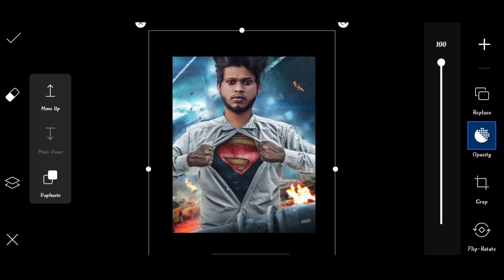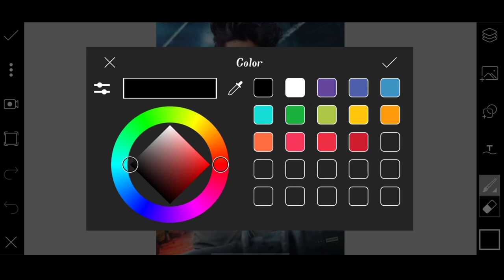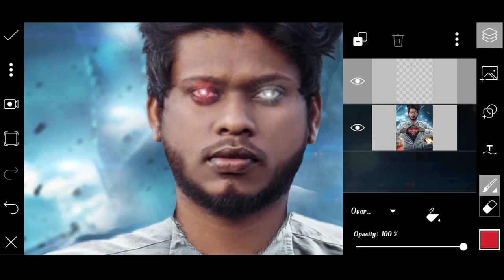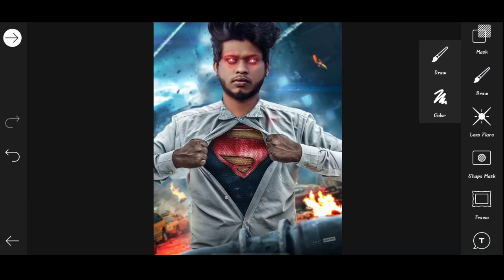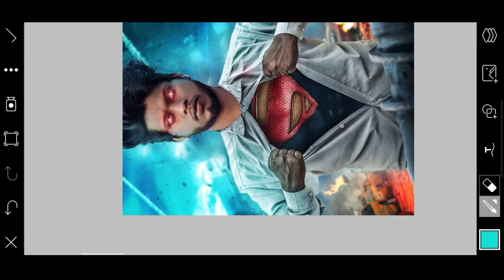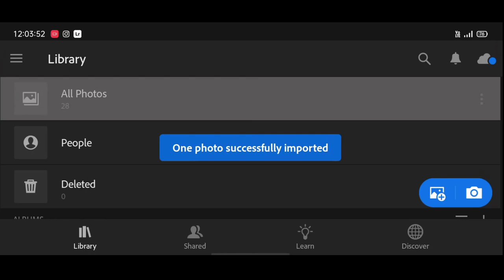Sony Jackson new Superman photo editing | Instagram viral superman Editing